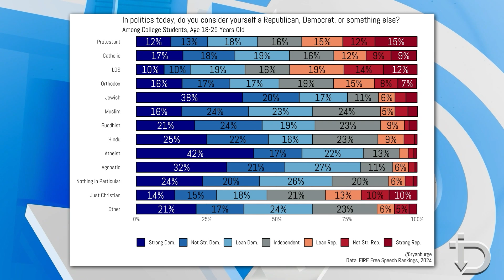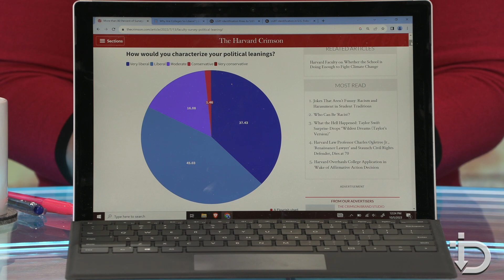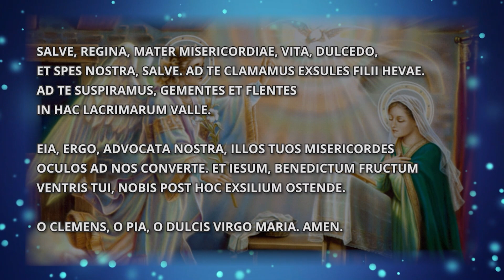Catholic College Students Favor the Democrats | The Download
Over half support the Dems to some extent.